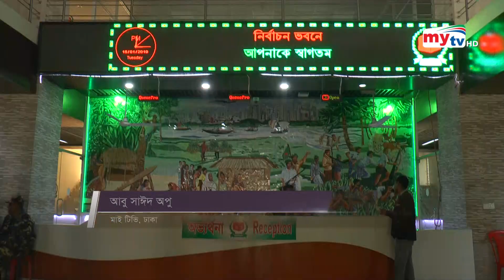৫ সিটি নির্বাচন এখন ইসি'র চ্যালেঞ্জ | Bangla News | Mytv News